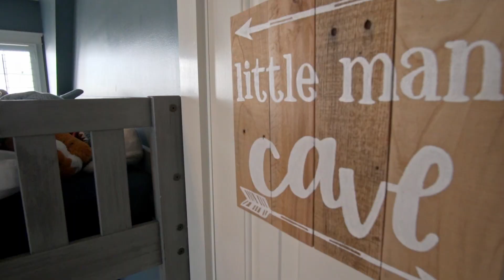VIRTUAL TOUR- 904 Coral Bell Drive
Welcome to 904 Coral Bell Drive! This beautiful 4 bedroom, 2.5 bath home is located in the heart of Heritage of Wake Forest, NC. With 3400+ square feet, a beautiful modern kitchen, screened in porch, and spacious backyard, you'll have plenty of room for entertaining. The local greenway trail is less than a quarter of a mile away, along with local amenities like the Heritage golf course and two neighborhood pools + clubhouse. You definitely don't want to miss this home!

Laura Richardson
Hunter Rowe Real Estate